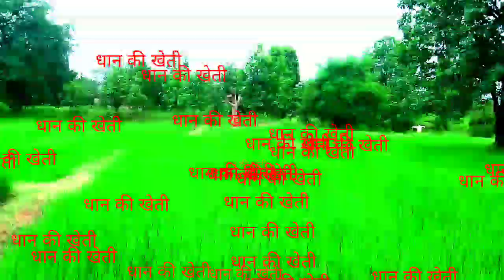my first vlog 🔥